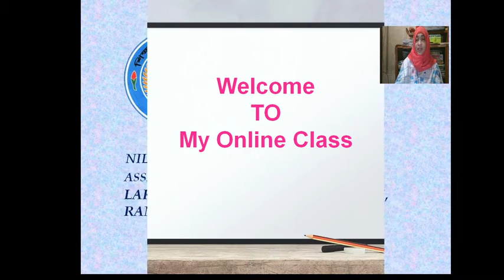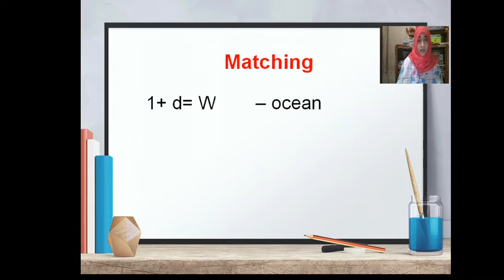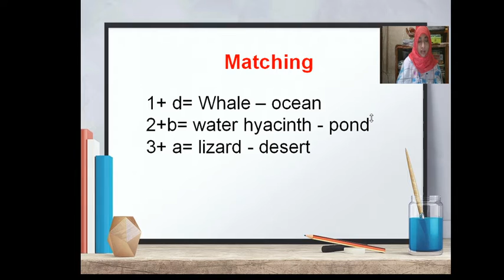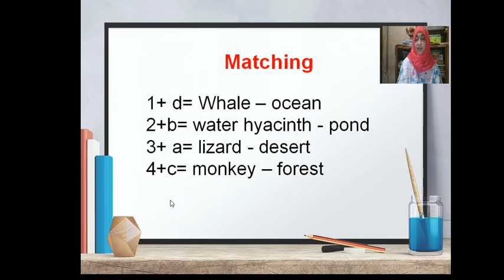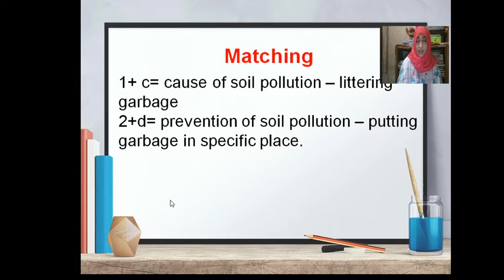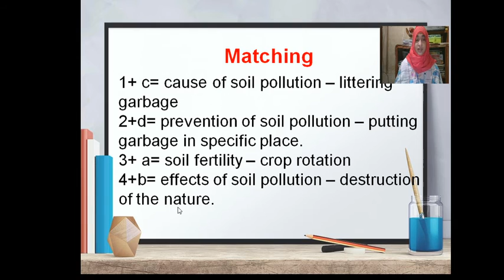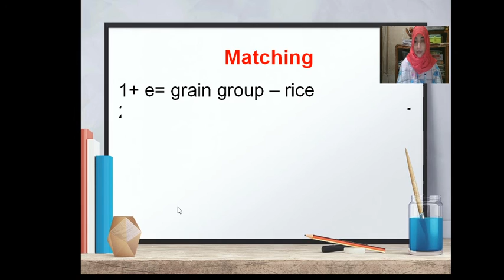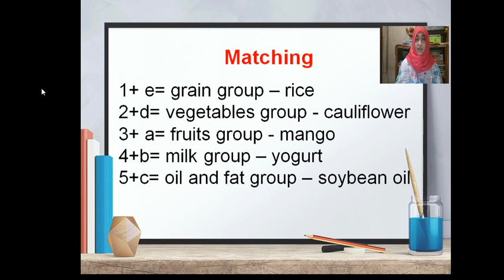Class- IV(EV),Science,Matching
Matching(2-4)